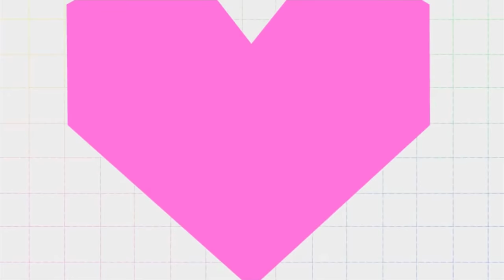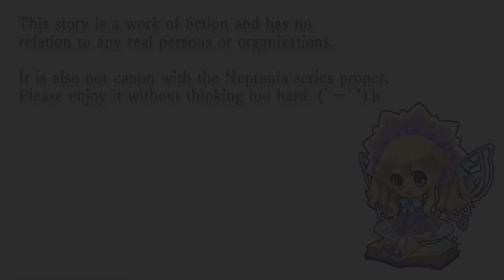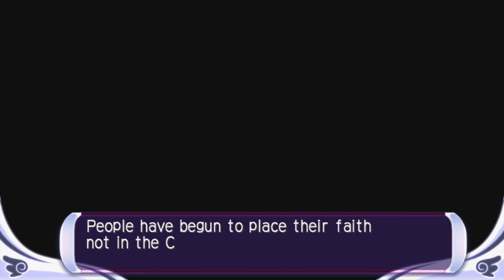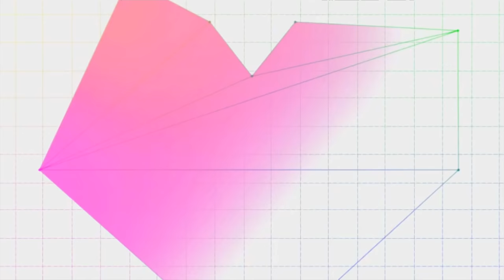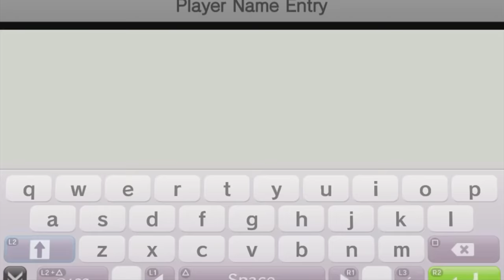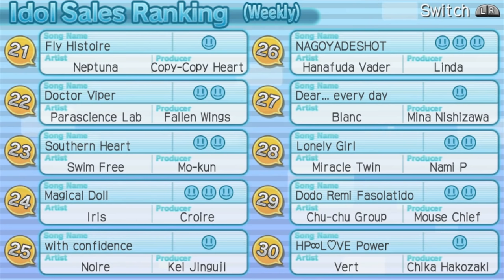Hyperdimension Neptunia: Producing Perfection (PSV, Let's Play) | Nep, I Choose You! | Part 1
Hyperdimension Neptunia: Producing Perfection Part 1! We get pulled from our Summer Gaming Marathon into a Neptunia universe THAT ISN'T CANON!!! In order to help the CPUs become Idols!

Hyperdimension Neptunia: Producing Perfection is set in a NON CANON universe that seems very similar to Ultradimension... Anyway!
A Idol Group called MOB49 have appeared (Referencing AKB48 here) and have begun taking all of the Shares away from the CPUs! In order to combat this the CPUs get together and decide to become Idols themselves... However they do need a producer, so they combine their power to summon the best man for the job! Namely, us... The Player! It's our job to ensure we train the CPUs in order to make them number one and regain the shares for each of their nations!

Hyperdimension Neptunia: Producing Perfection is only available on PlayStation Vita. However, we will be using a Hack in order to record this gameplay on a PlayStation TV. This does present issues as I will be unable to HDD during concerts in this Walkthrough. Other that that, it runs fine! We will once again be recording at 60 FPS in order to take advantage of YouTubes higher Bit Rates!

If you like my Hyperdimension Neptunia: Producing Perfection videos be sure to share and like the videos! It all helps!

In This Video: Neptune's Route, MOB48 Gain Shares, CPUs freak out, Summoning of the Best Producer Ever, Nep is Lazy.

Hyperdimension Neptunia: Producing Perfection

Platforms: PlayStation Vita
Genre: Idol Simulation
Language Options: English & Japanese
Publisher: NIS America, Inc.
Developer: Compile Heart, Idea Factory, Tamsoft